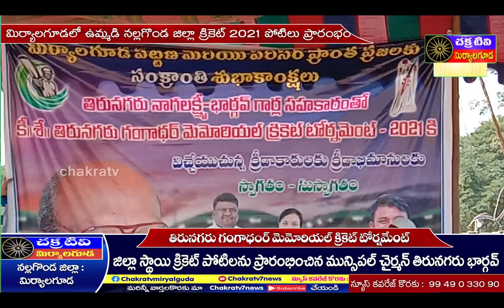మిర్యాలగూడ n.s.p. క్యాంప్ గ్రౌండ్ లో తిరునగరు గంగాధర్ మెమోరియల్ క్రికెట్ పోటీలు ప్రారంభం